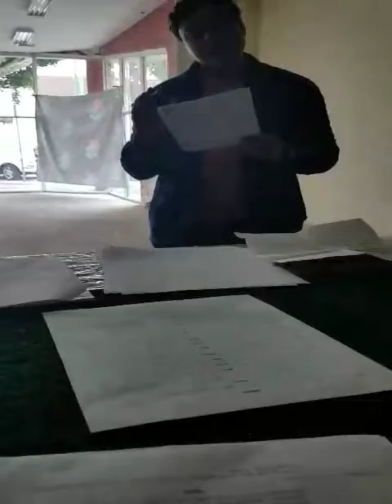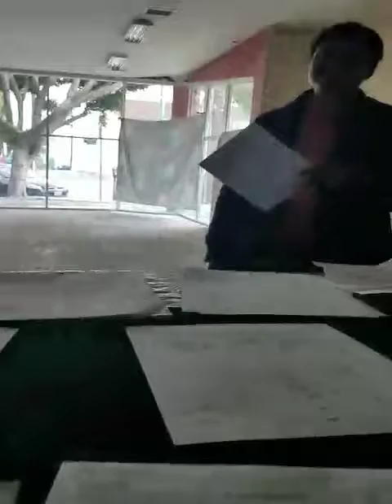TBABW AUDITION CLIPS #8 - 05.07.17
"To Be A Black Woman' Stage Play audition